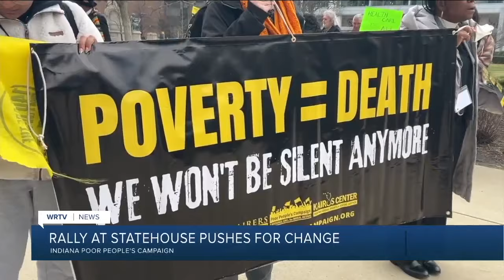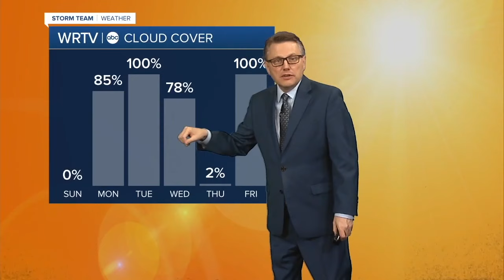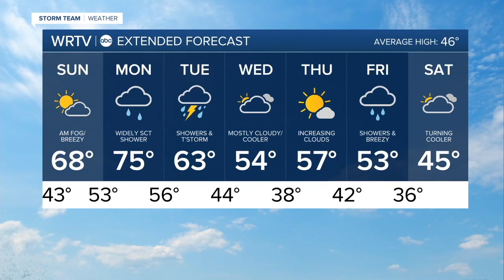Latest Headlines | March 2, 6pm